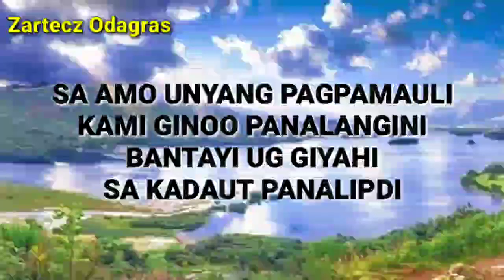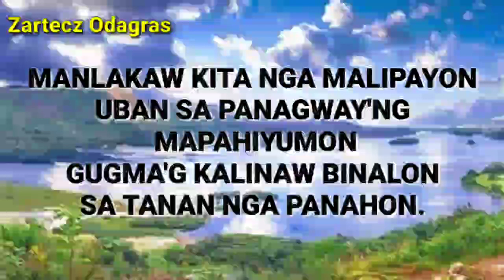KAMI GINOO, PANALANGINI || Recessional Song || Huni ug Letra ni P. Sargado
kami Ginoo, Panalangini